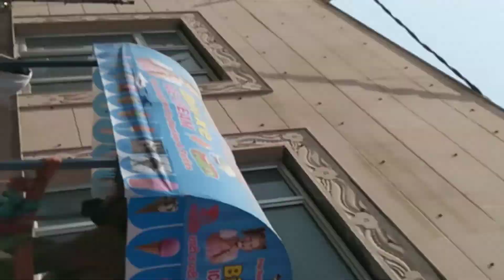seksai mander mela vlog || darsan podanath k